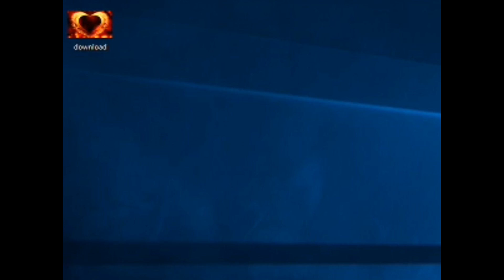You guys Want me to make DaiSy happy? Is that good enough?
Me and daisy playing a game and just went Laughing alooot :)